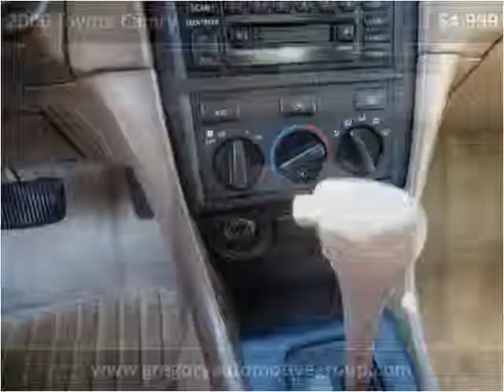2000 Toyota Camry Used Cars New Castle DE